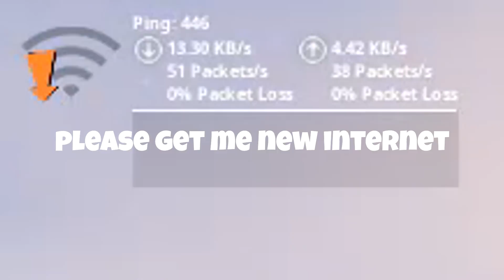BEST SUSHI MASTER IN FORTNITE (Funny Moments)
Everyone should've voted for the tac smg instead of the drum gun